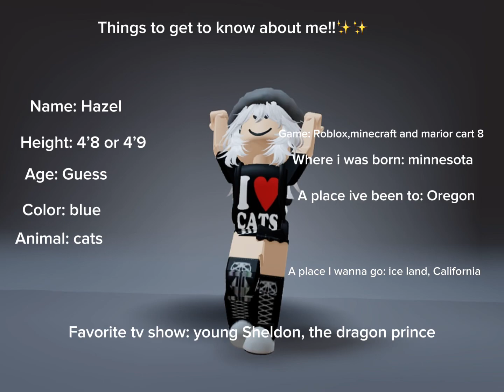Get to know about me roblox capcut # not my idea